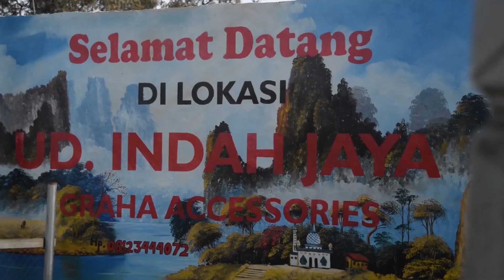Produksi Batu Nisan. Ternyata begini?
Cara pembuatan batu nisan/penanda kuburan yg biasanya dutilisi dengan nama orang yg dikebumikan. Lengkap dengan cara pembuatan, bahan bahan dan campuran apa saja silahkan disimak.
Catatan : Batu nisan di UD. Indah Jaya tidak dipungut biaya bila ada orang sekitar yg meninggal dunia bisa silahkan ambil secara GRATIS...!!!
UD. INDAH JAYA merupakan sebuah usaha dagang sentral cor beton (graha asesoris rumah) yang beralamatkan di Dusun Sidomakmur, RT 002/RW 001, Desa Bangunmulyo, Kec. Pakel, Kab. Tulungagung Jawa Timur, melayani diantara lain :
1. Paving multiblok (jalan) & paving press halaman rumah
2. Batako
3. Lisplang/Risplang
4. Plafon motif klasik
5. Gorong-Gorong
7. Loster/Angin-Angin
8. Soko/Tiang penyangga dari semen
9. Gawang & jendela cor maupun serutan
10. Kubah cor
11. Lis dinding
12. Balok kongsol, plengkung, ornamen, dll.

Untuk informasi dan pemesanan bisa hub di
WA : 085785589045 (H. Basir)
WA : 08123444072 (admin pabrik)